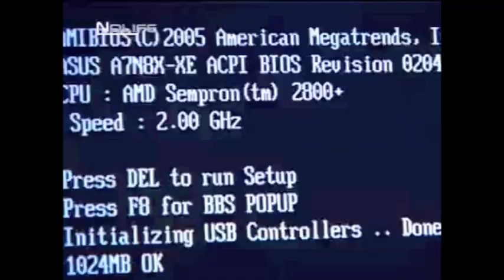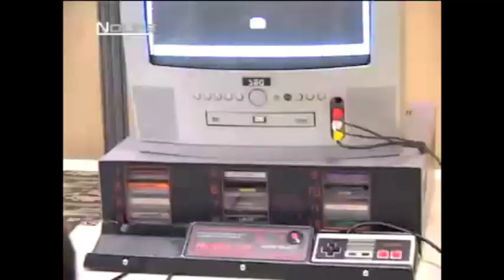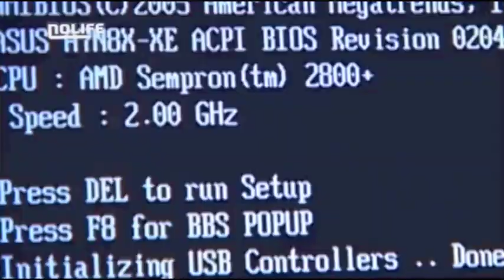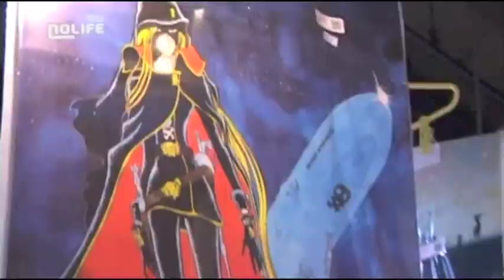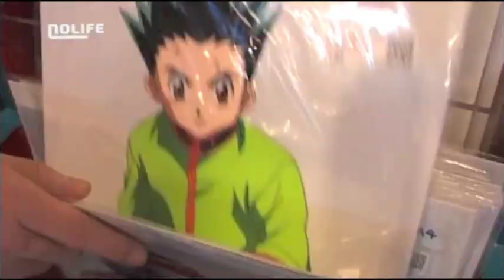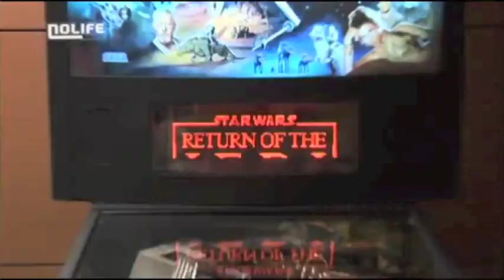Theme de Nolife - Clips de la chaîne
Voici les clips de la fabuleuse chaîne de TV : Nolife
Cette vidéo regroupe le clip de 2007, celui de la rentrée 2008, de la rentrée 2010 et le remix de la saison actuelle.
Les vidéos ont été prises sur Nolife Online : online.nolife-tv.com
Pour ceux qui ont un smartphone, une DSi ou une 3DS, allez ici : mobile.nolife-tv.com